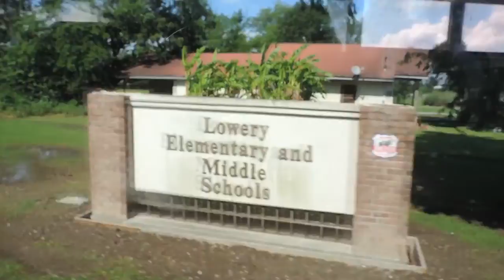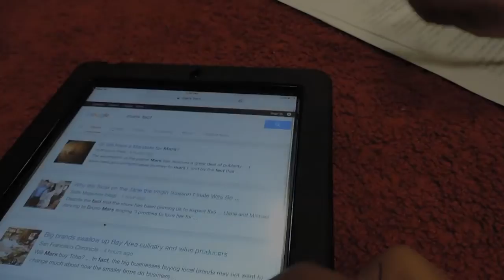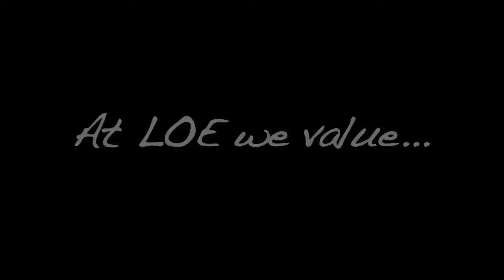Lowery Elementary Second Grade Visit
Our Donaldsonville Primary second graders' first look at what's to come next year at Lowery Elementary.